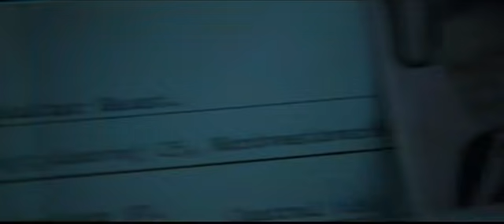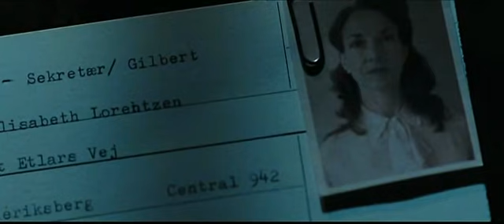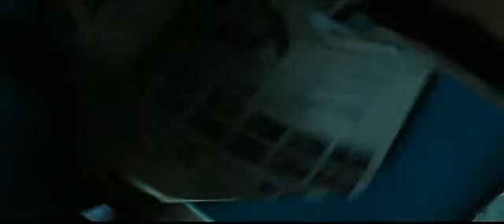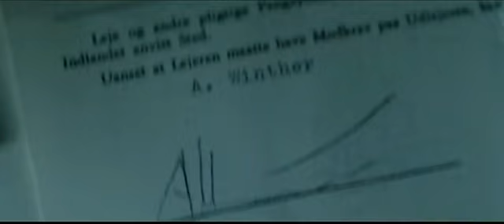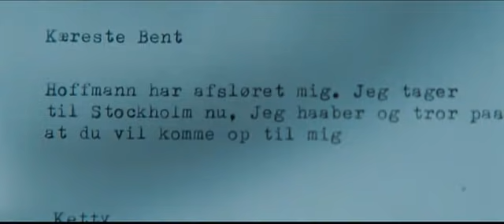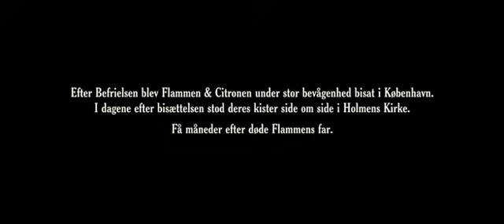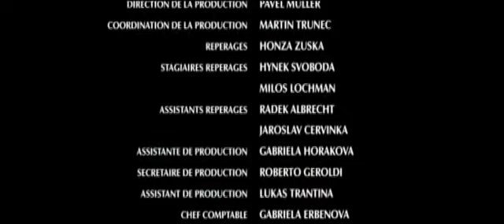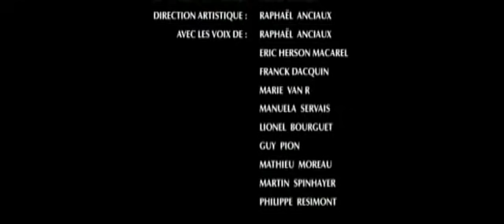Les Soldats De L'Ombre Film de guerre 1944 vidéo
Les Soldats De L'Ombre  Film de guerre 1944